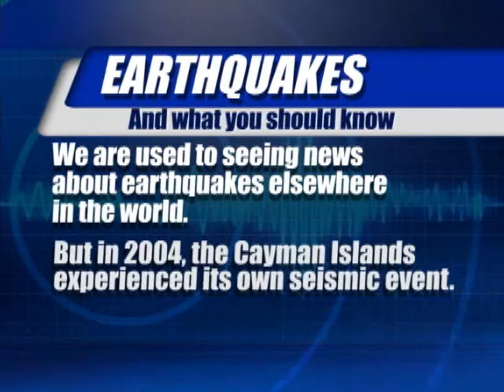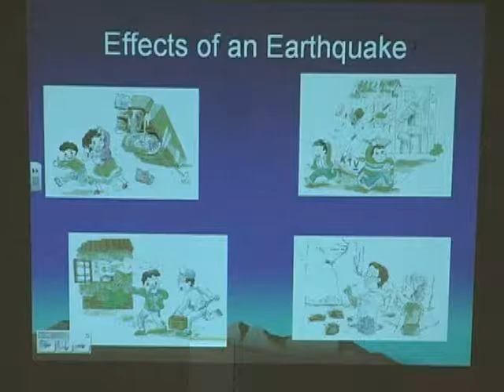Earthquake Awareness Education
Hazard Management Cayman Islands (HMCI) educates local schools on Earthquake Awareness.